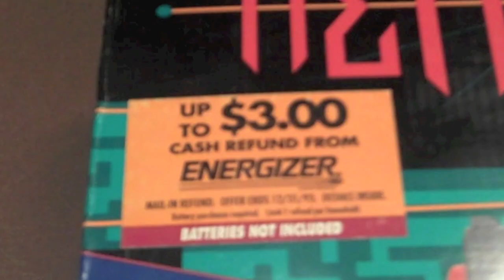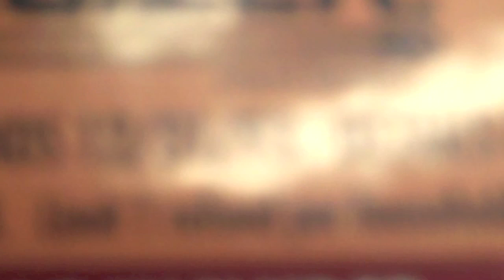SEGA's Free Stuff Friday Twitter Giveaway for 1/8/10